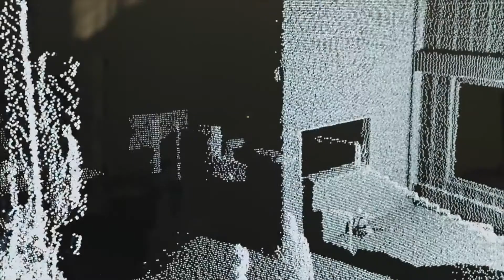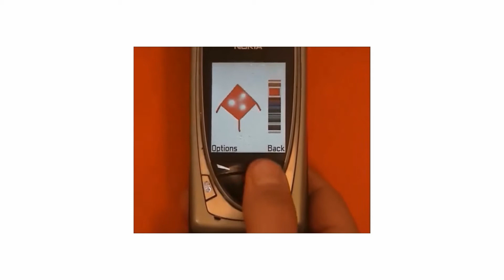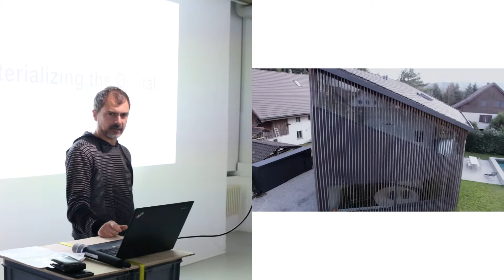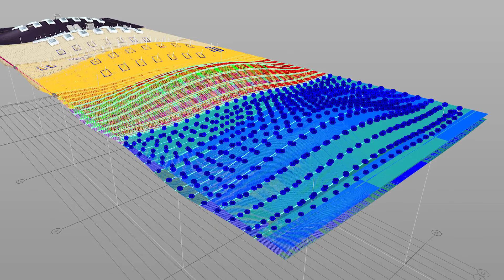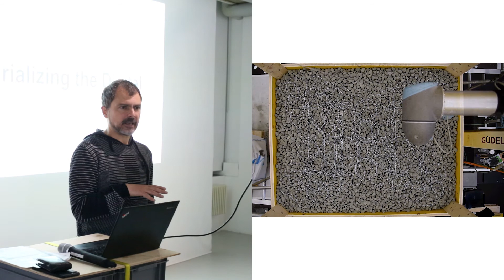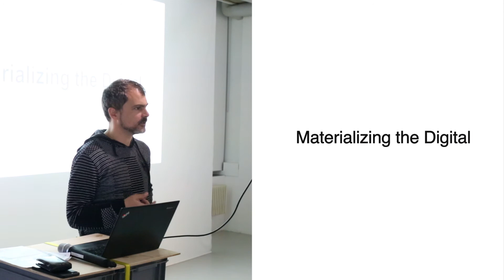Gramazio Kohler: Materializing the Digital [Metaz 00/11]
In this series Swiss architects and researchers Fabio Gramazio und Matthias Kohler will explain the process behind 11 of their award winning projects combining code and physical material. More about their exhibition at the MuDA